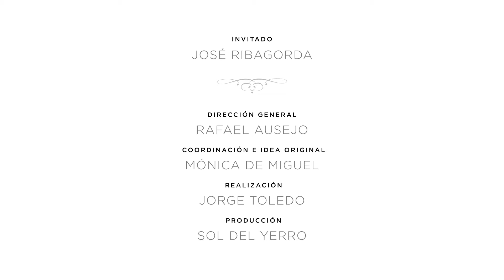Del huerto al plato en Finca de los Arandinos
Os mostramos de dónde proceden los productos que luego se sirven en los deliciosos platos que puedes degustar en Finca de Los Arandinos